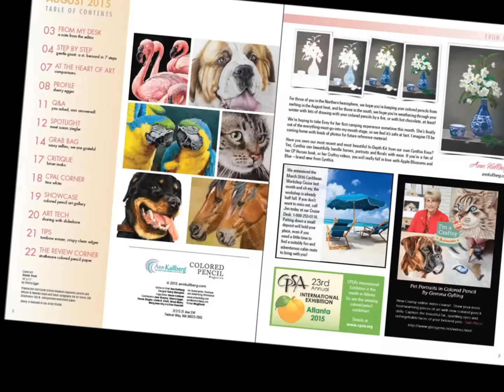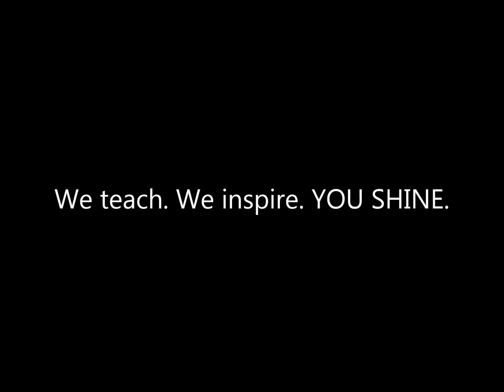Ann Kullberg's Colored Pencil Magazine August, 2015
It's a colored pencil beasty issue this month - Dogs, horses, birds and more!